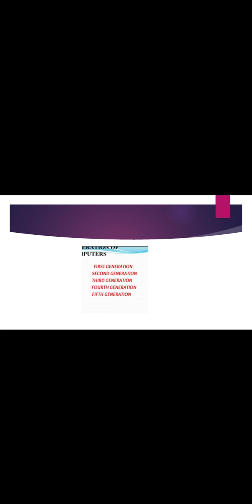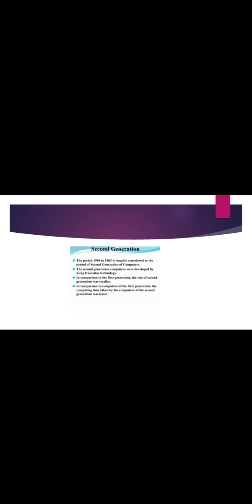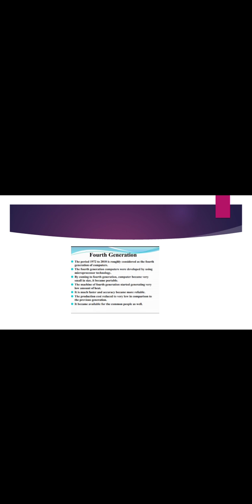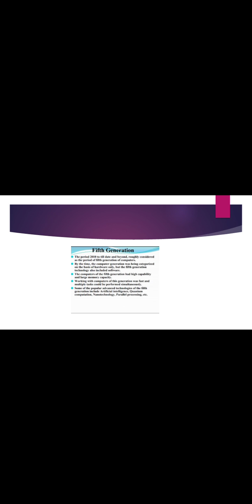Generation video is done by vinisha